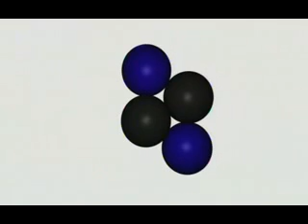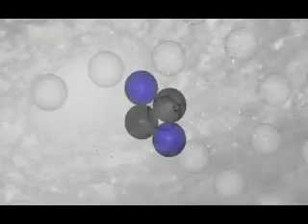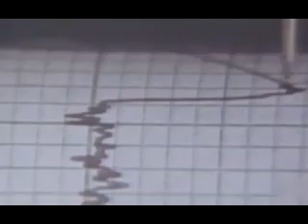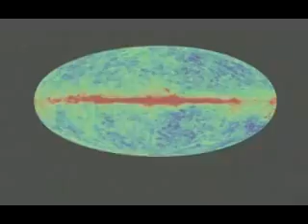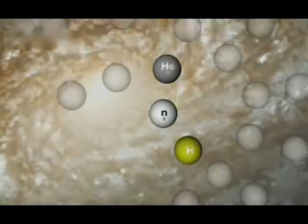L'universo - Fiat lux